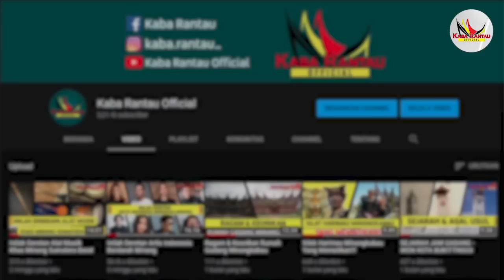Inilah Deretan Tokoh Penting Indonesia Berdarah Minang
Halo penonton channel kaba rantau dimanapun kalian berada. selamat datang kembali divideo channel kaba rantau. Divideo kali ini kita akan membahas tentang tokoh tokoh penting indonesia yang berasal dari minangkabau.
Dari setiap daerah pasti memiliki tokoh tokoh penting seperti pahlawan dan pejabat negara  begitu pula dengan Sumatera Barat,banyak tokoh tokoh penting yang berasal dari ranah minang loh!. Divideo kali ini kita akan membahas tentang tokoh tokoh penting indonesia yang berasal dari minangkabau.Siapa saja sih?. Kalian tentunya penasaran kan?. dari pada penasaran, yuk kita bahas